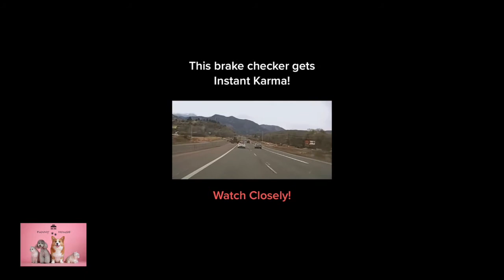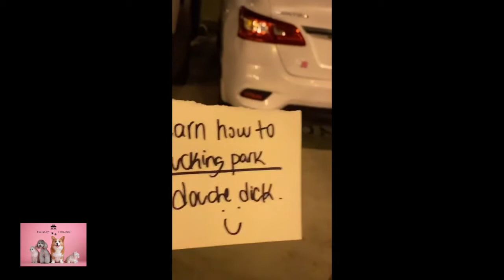Car Crash Compilation by Funny House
Do you like to watch car crash compilation video ? This video is for you.

Those who jump in front of us on the road, the careless, and the novice. You can see many drivers in this video. Watching the video, sometimes you will be surprised, sometimes angry and sometimes upset. But if you like these kinds of videos, you will definitely like them.

I try to make the best video compilation for you every day on my channel.

Thanks everyone and have a good time.